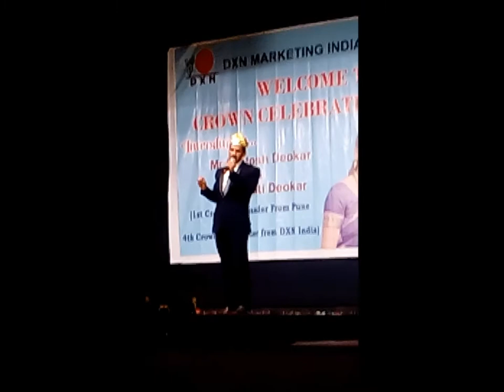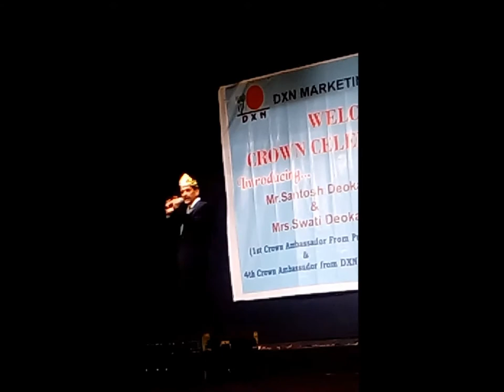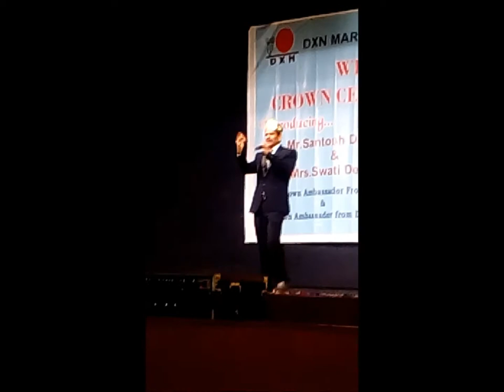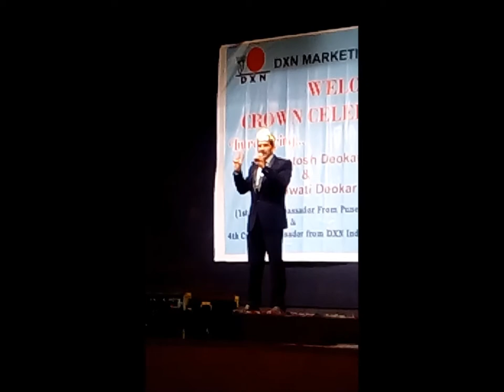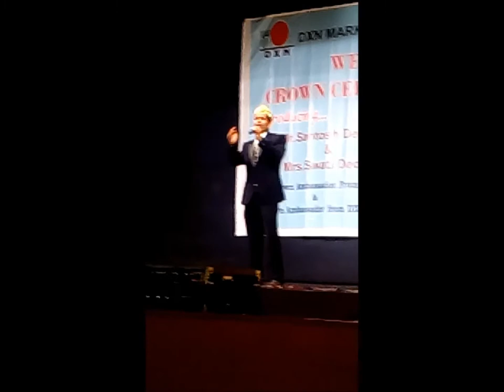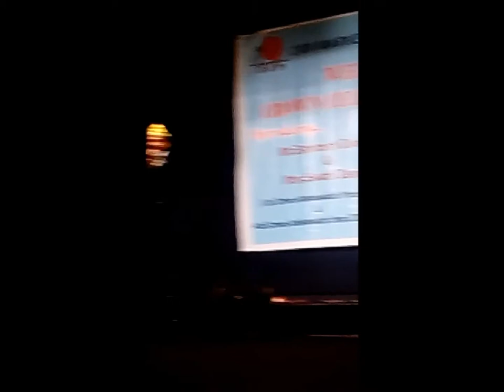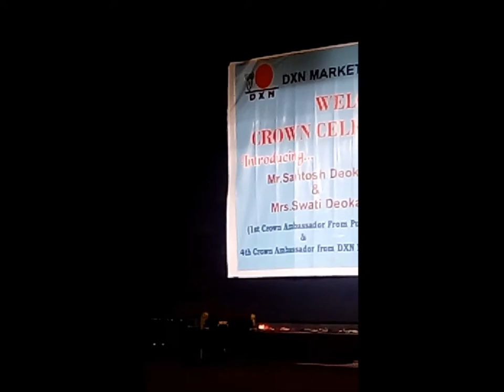Santosh Deokar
Santosh Deokar at Pune